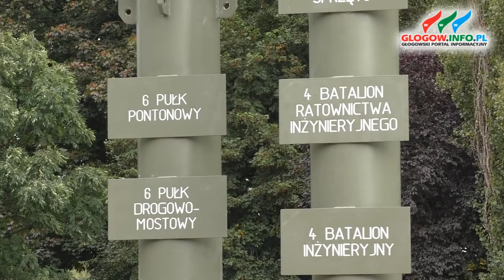Pomnik Sapera w Święto 4 Batalionu